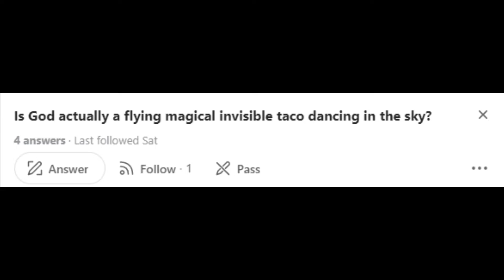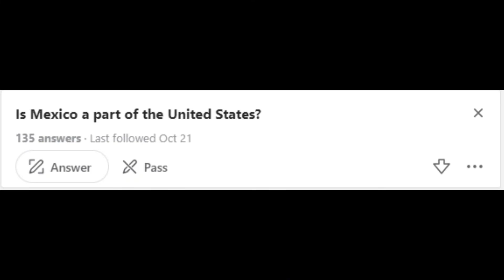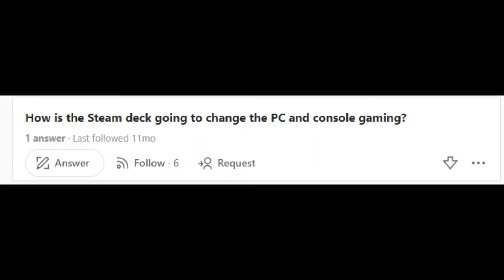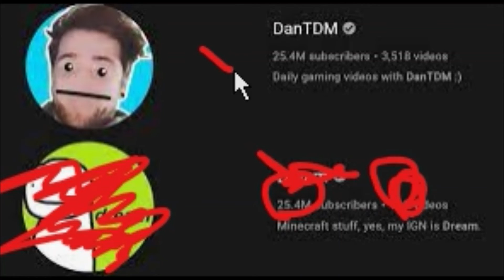These people need help (Quora)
Always good to help geniuses in need